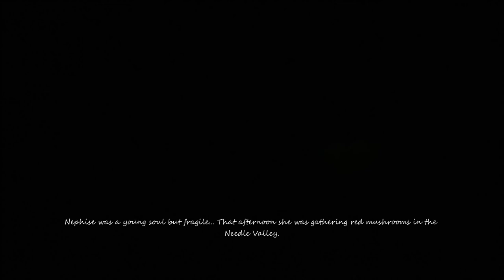Let's Play Nephise Begins (Blind), Part 1 of 2: Of Mushrooms & Animal Skulls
Before Nephise was an orb collector, she collected mushrooms. Thus we collect mushrooms. And animal skulls. Not sure why. The main setting is forest again, but this time without snow. There's also another big canine blocking our progress until we solve a puzzle.

Nephise Begins is a property of Tonguç Bodur. Thank you, and enjoy your stay in this lush forest.